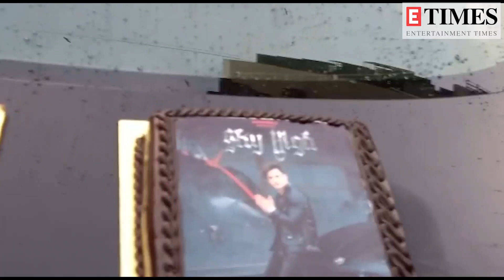Asim Riaz' message for his haters: They don't know the desire and dreams I have for my career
Model-Rapper Asim Riaz celebrated his birthday with the media today and expressed his happiness on achieving so much success in his decade long career. The former Bigg Boss contestant, also gave a sweet message to his ‘haters'. He said that his passion and determination towards modeling and rapping is much more than their hatred or jealousy. Asim thanked the media for the celebration and enjoyed the cake-cutting celebrations. Watch the video to catch up the entire celebration.